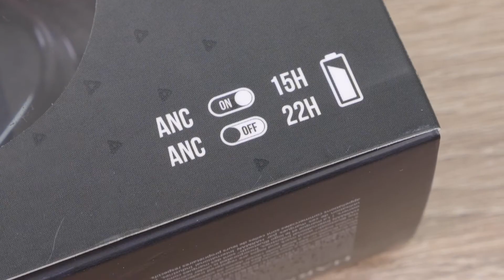Rolfstone Focus vs JBL Tune 750BTNC - Review vergelijk tussen Active Noise Cancelling koptelefoons!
Deze Rolfstone Focus en JBL Tune 750BTNC zijn beide over-ear koptelefoons en hebben beide ook Active Noise Cancelling en zijn vergelijkbaar qua prijs. Dus in deze video zie je snel hoe deze twee met elkaar vergelijken. Welke koptelefoon heeft welke features en hoe werken ze nou echt, dat zie je in de video.

ANC
- Rolfstone: ✅
- JBL: ✅

Ambient Mode
- Rolfstone: ✅
- JBL: ❌

Opbergcase
- Rolfstone: ✅
- JBL: ❌

Afspeeltijd ANC:
- Rolfstone: 70 uur
- JBL: 15 uur

USB poort:
- Rolfstone: USB-C
- JBL: Micro-USB

Bluetooth Multipoint
- Rolfstone: ❌
- JBL: ✅

In deze Rolfstone Focus review zie je de vergelijking tussen onder andere de afspeelduur. De afspeelduur van de Rolfstone Focus ANC koptelefoon is namelijk maar liefst 70 uur. Dit is de langste afspeelduur op de markt!

Ook heeft de Rolfstone Focus een mooie meegeleverde opbergcase. Dit is handig om de headphone veilig in te bewaren.

De Focus is iets groter en valt echt over-ear. Dit is voor een langere tijd meer comfortabel. De JBL BT750NC is wat kleiner waardoor deze half over je oren kan gaan zitten wat iets minder comfortabel is. De vergelijking tussen de Rolfstone Focus en de JBL BT750NC kan gemaakt worden omdat het prijsverschil niet zo groot is tussen deze twee ANC headphones.

00:00 Rolfstone Focus
00:05 JBL Tune 750BTNC
00:10 Active Noise Cancelling
00:30 USB poorten
00:59 Bediening
01:42 Touch bediening
01:50 Over-ear
02:37 Ambient Mode
02:55 Geluid
03:13 Batterij
03:37 Opladen
04:52 Opbergcase
05:13 Prijs